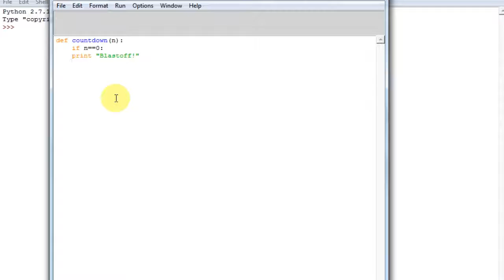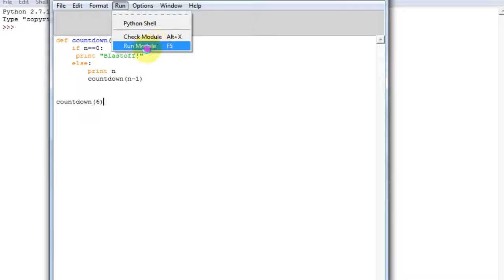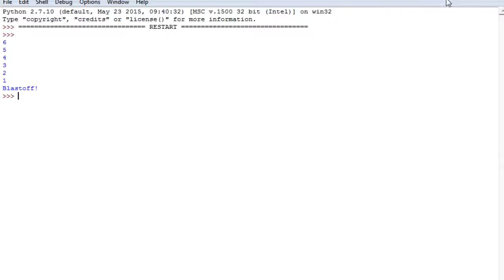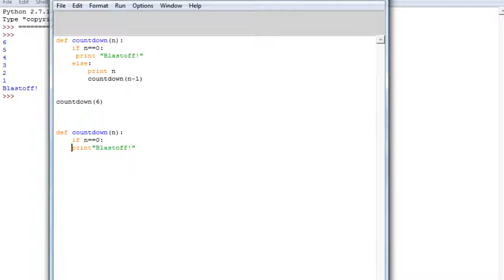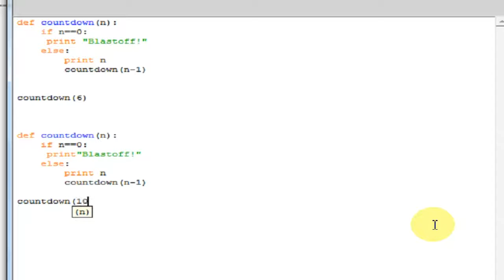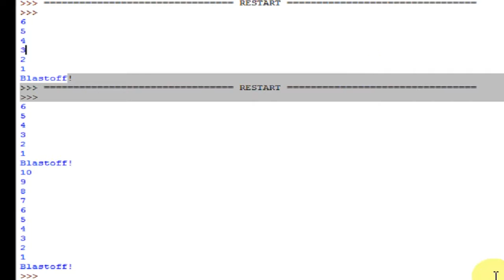Recurusive function in Python